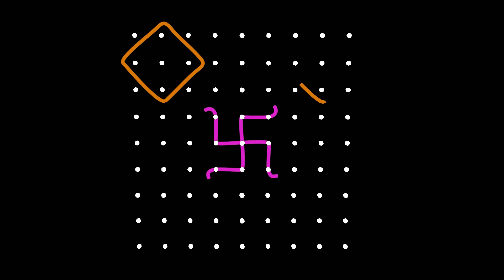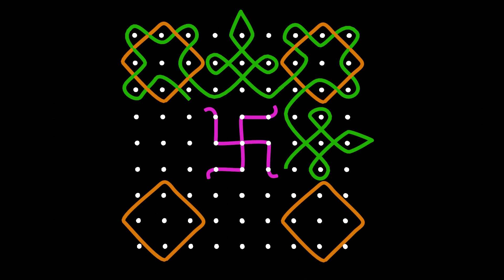Easy awesome sikku kolam designs with 9 9 dots chukkala muggulu with 9 dots melika muggulu